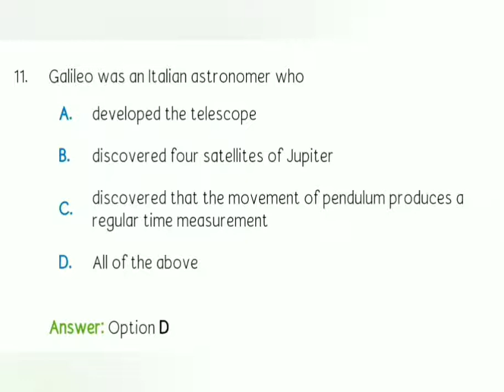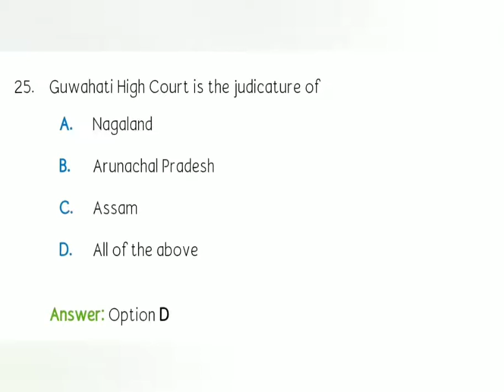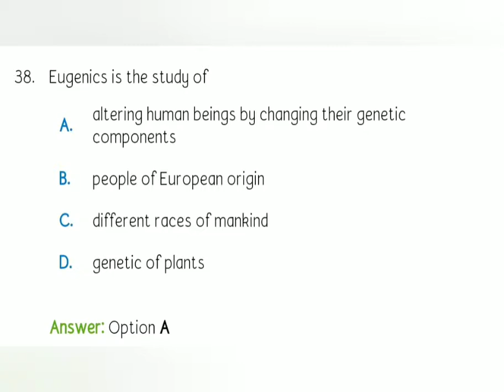General knowledge...basics....please share it...